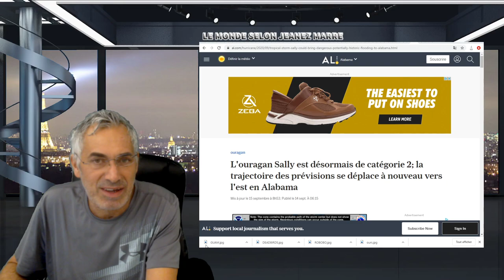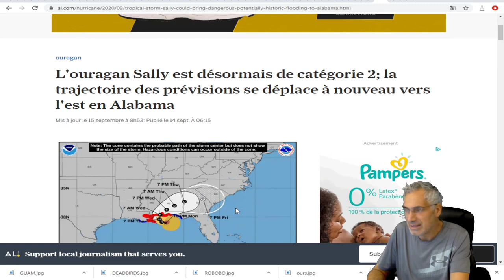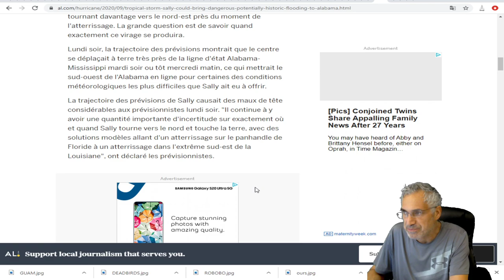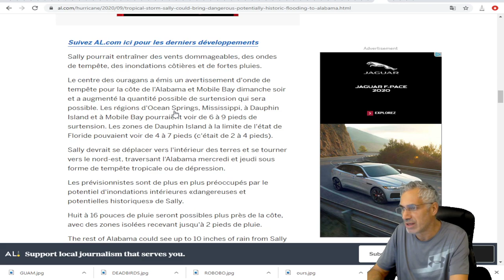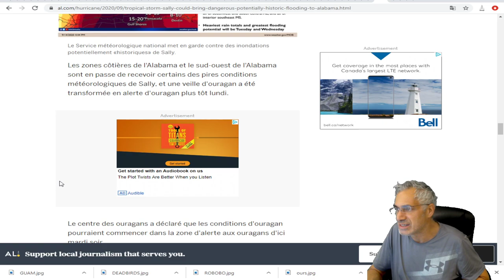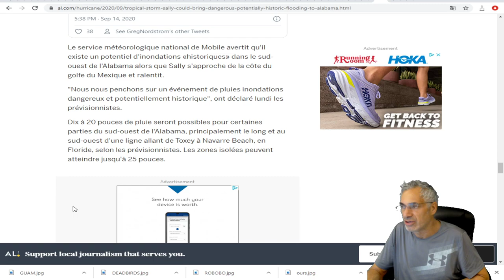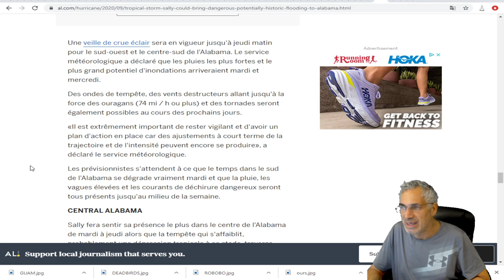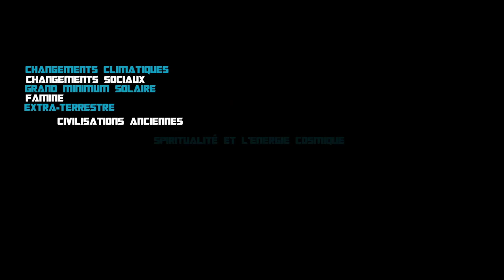OURAGAN SALLY; un événement de pluies inondations potentiellement historique.